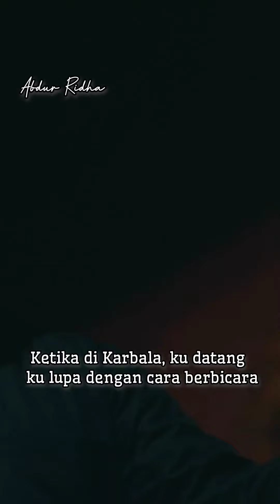Engkaulah nafas bagi orang yang tercekik, Ya Husain..